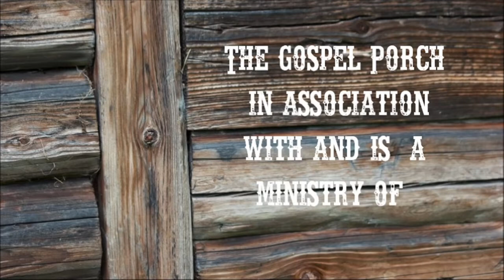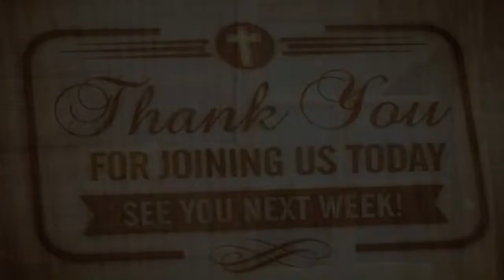The Gospel Porch "The Far City Boys" EP 20